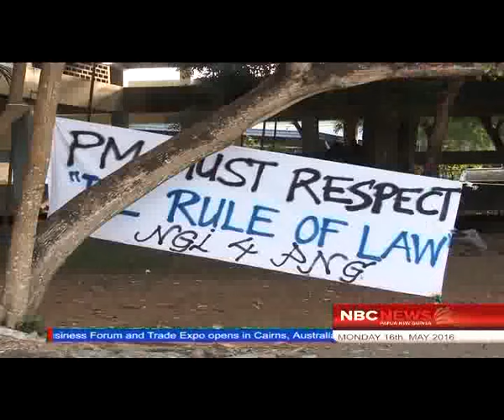UPNG Appeal_NBC News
Students at the University of Papua New Guinea have refused to return to classes and are strategizing to conduct awareness throughout Port Moresby this week.